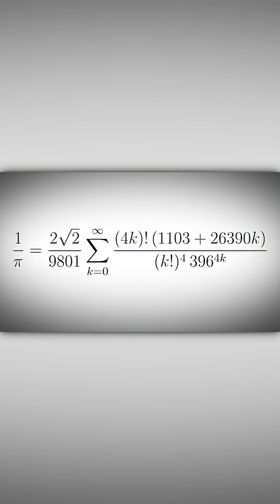Ramanujan & Chudnovsky- The speed‐run of pi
Chapters:

Kind Supporters:
F_Niklosovich, Anton Sol, leo, Gabriel Roskowski, Josh Garcia, Fred Ferraz, Haidi, Federico Garcia Einschlag, cekos, Julio David Auster, Sam Williams, PeterW_1974, yagizberk020, HappyVR